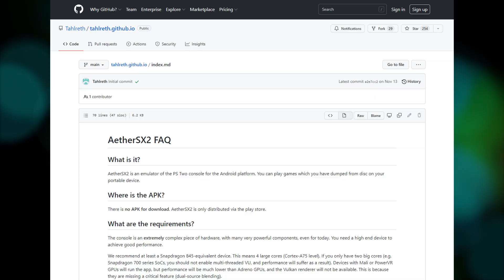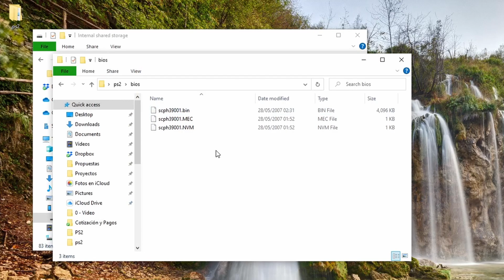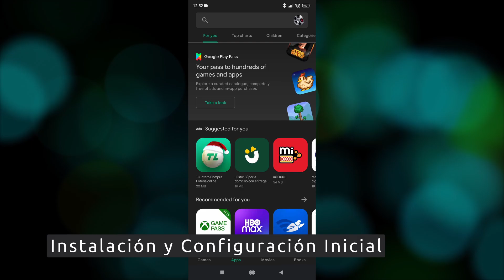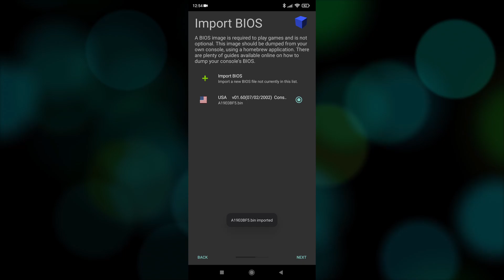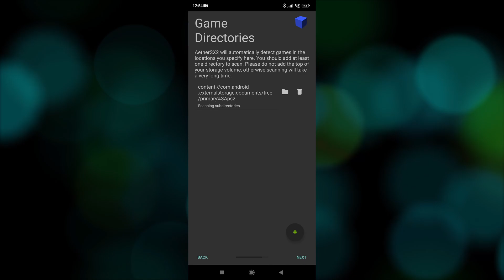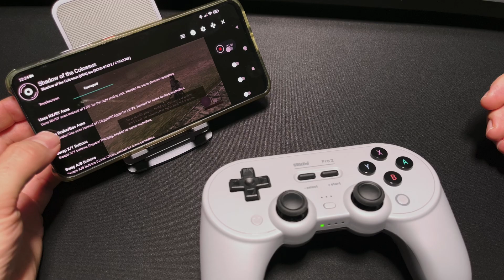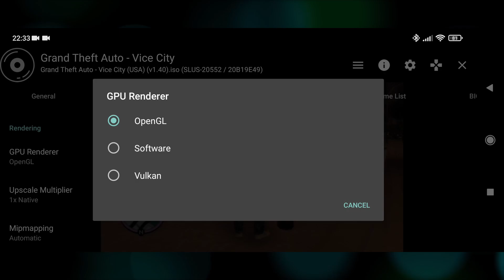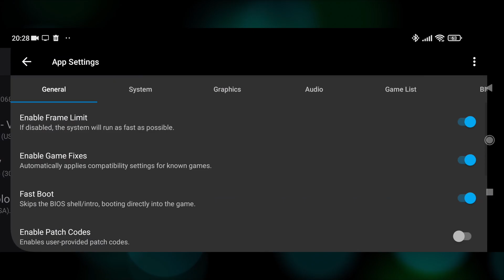Juega Playstation 2 en Android - Tutorial AetherSX2 en español - El mejor emulador de PS2 en Android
Por fin, después de esperar por muchos años, tenemos un emulador de PS2 para Android. El AetherSX2, un emulador de primer nivel, Open Source, gratuito y sin publicidad. No como la basura que es DaemonPS2. En este tutorial vemos lo principal que debes de saber para empieces a jugar Playstation 2 en tu teléfono Android.

Chapters
0:00 – Intro
1:15 – Antecedentes y Preparación
4:07 – Instalación y Configuración Inicial
6:12 – Como Jugar, Opciones
8:16 – Configuraciones Adicionales
10:32 – Las Pruebas